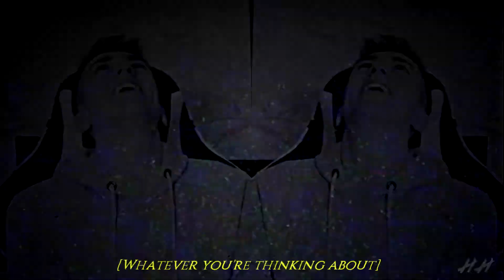Daddy Issues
(HD Is your buddy)

Sorry It's a live action edit this time,I just really wanted to change my channel up a bit instead of just animash stuff etc but anyways I have really wanted to edit with this song in a while and thought Simon would be the best person to edit it with so i hope you enjoy ❤️